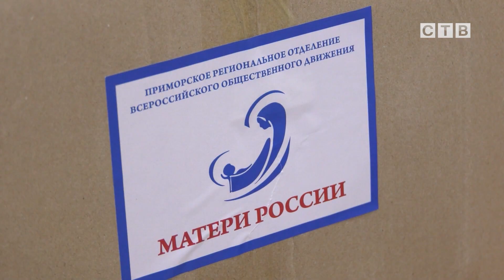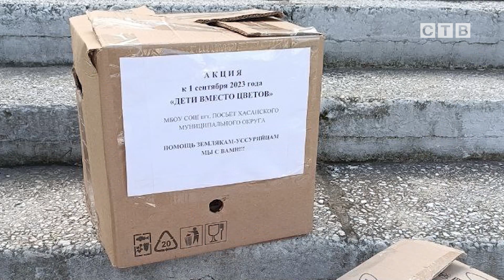Активисты Молодой гвардии и движения Матери России организовали в Хасанском округе сбор канцелярии